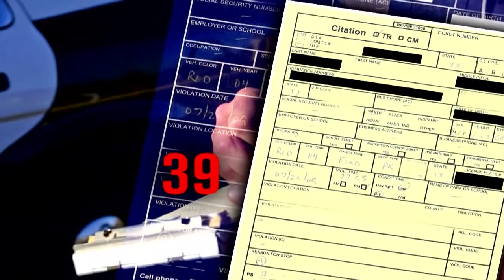Why This Disgruntled Driver Paid a Speeding Ticket With 22,000 Pennies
A man who was found guilty of speeding after contesting a ticket has taken out his anger by paying the fine with about 22,000 pennies. In a dramatic video he created to document his vengeful act with small change, Brett Sanders is seen going to the extra effort of branding his buckets with the slogans "Policing for profit" and "Extortion money." "It felt good to stick it to the man," he told Inside Edition. "I decided to not only pay with pennies but to clog the system. I wanted to make a point."